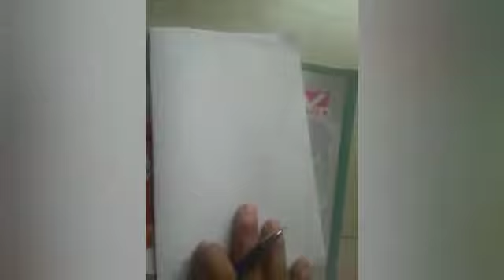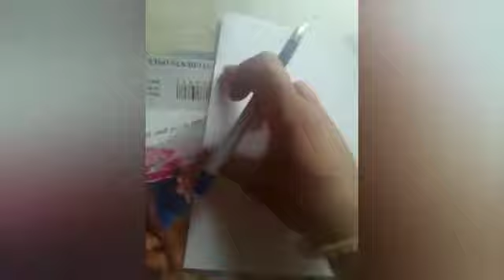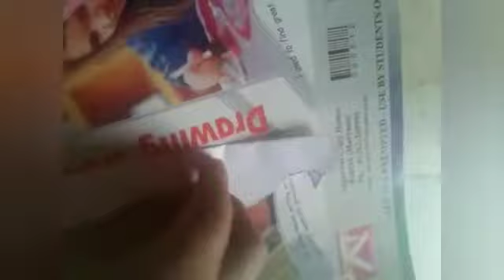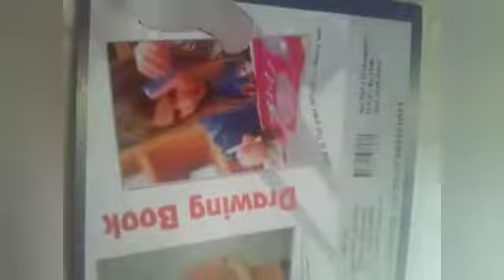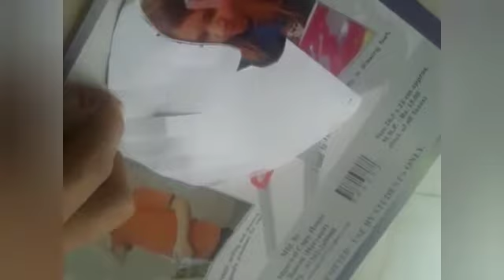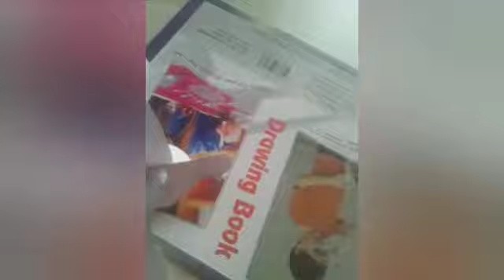Paper Art, MLP INTERNATIONAL SCHOOL RAJPURA